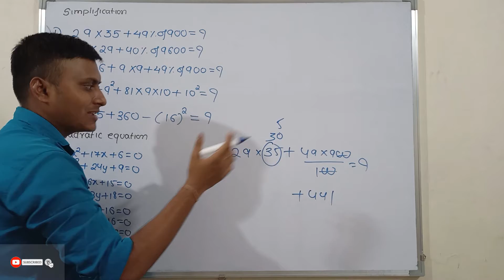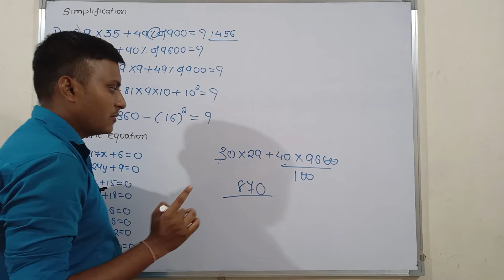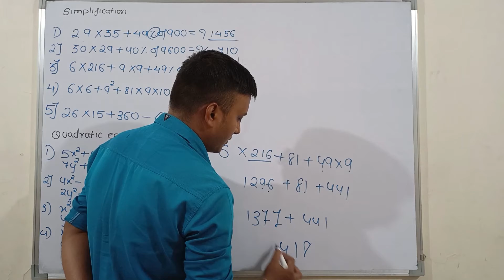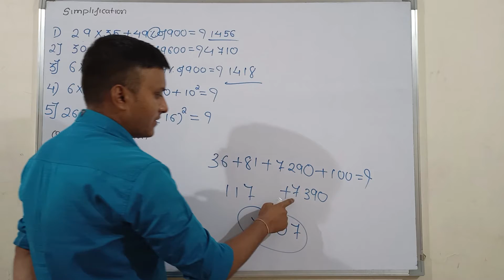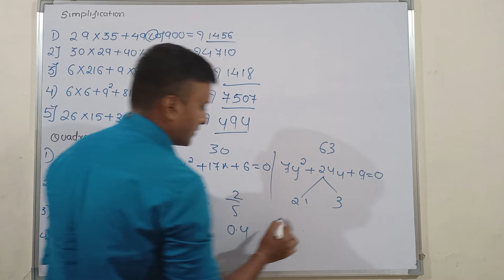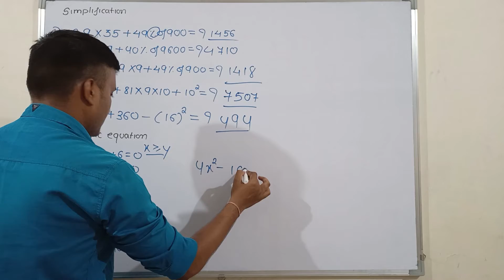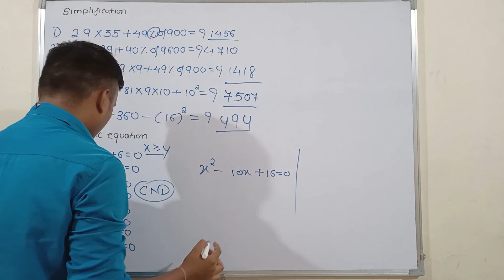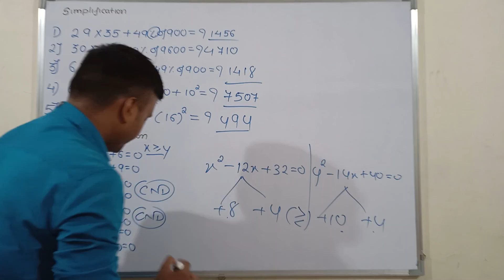40 DAYS CRASH COURSE ( DAY - 11 ) / SBI CLERK PRE 2021 /SBICLERK2021